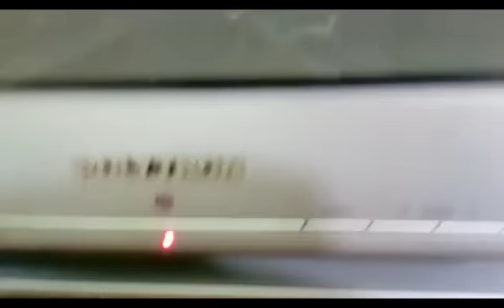Cara Memperbaiki Tv Polytron Tidak Mau Start.mp4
sahabat kali ini saya akan berbagi pengalaman tentang Langkah pertama Cara Mengatasi Tv Polytron Tidak Mau Start.mp4